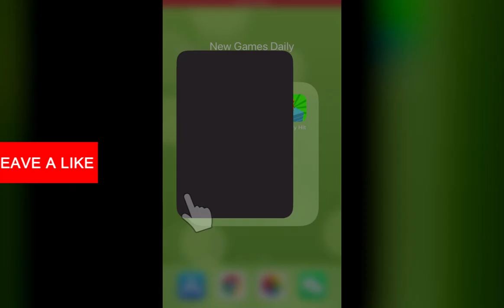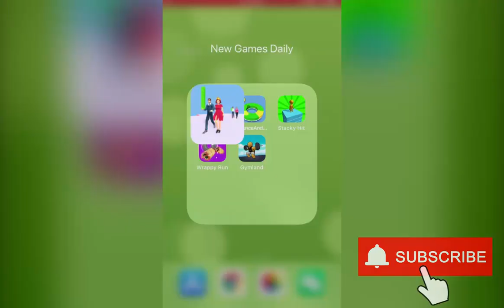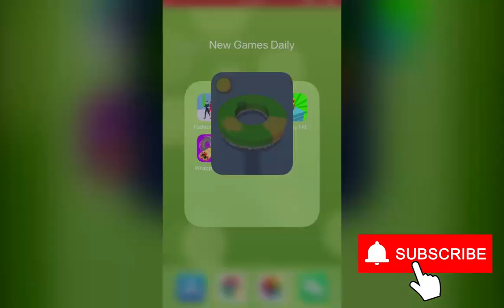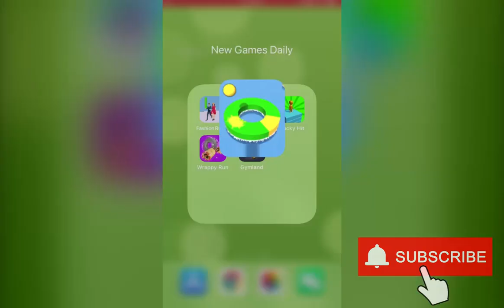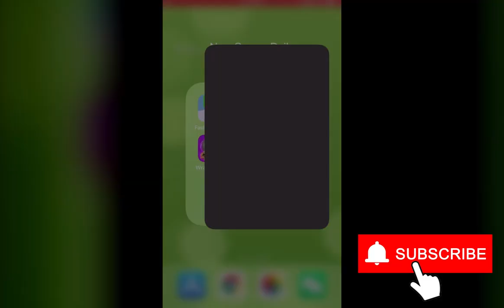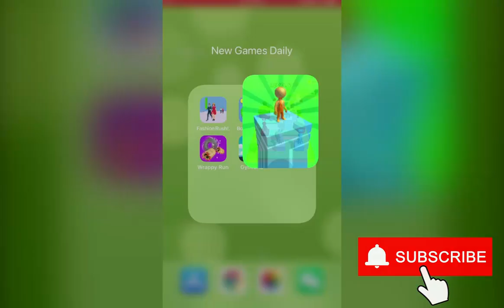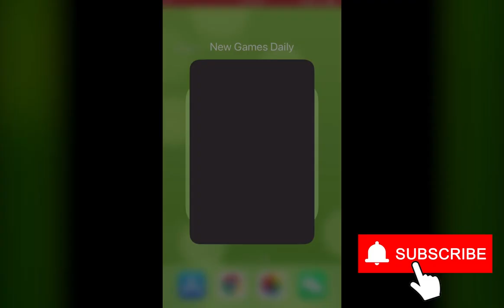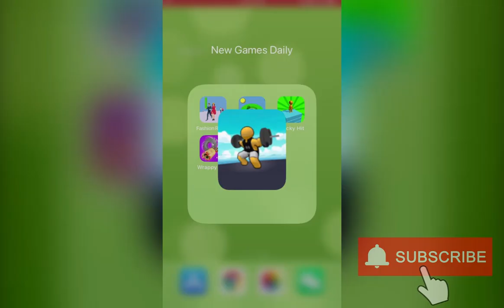Fashion Rush!, Bounce And Rotate, Stacky Hit, Wrappy Run, Gymland | New Games Daily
Looking for some Hyper Casual Games? I Upload the best new Hyper Casual Games every day.

Game Description：

Fashion Rush!：
Collect money to buy the best clothes and become vip!
Collect money before your opponents. Buy the most beautiful clothes with the money you collect and become a vip

Bounce And Rotate：
Super fun!
Jump through circles!
Slide easy-to-learn controls with addictive gameplay mechanic!

Stacky Hit：
Swipe into sides to move your character through the maze.
Interact with allies to increase your stack and then powerfully attack enemies on your path to complete the level!
How many levels can you pass?

Wrappy Run：
- Simply drag your finger to roll aside!
- Avoid scissor and blades!
- Collect more rolls through the way!
- Make the longest one and get bonus!
- Unlock new items to roll!

Gymland：
Pull heavy items to get power,
Use power on workout to get strength,
Pull more items when you get stronger.